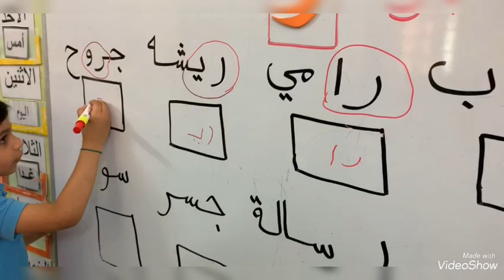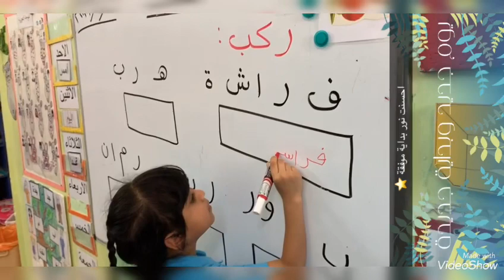درس التدريبات اللغوية لحرف ر مع اصدقاء أرنوب 🌸🍃